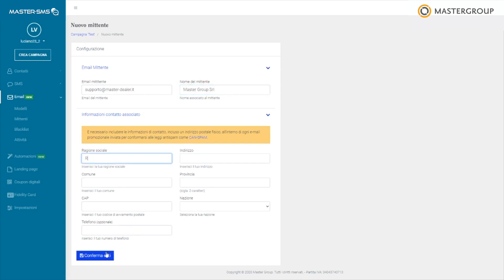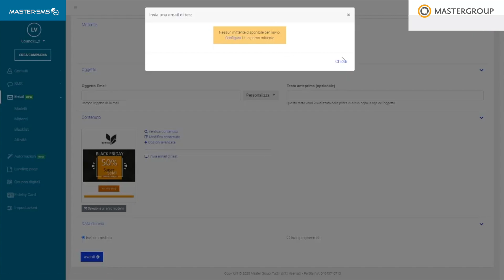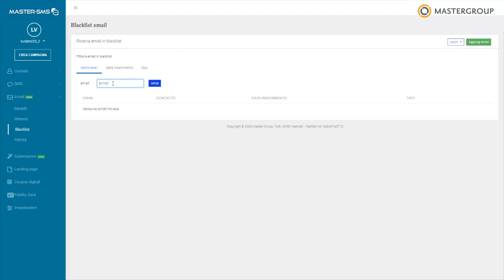MASTER SMS Coupon